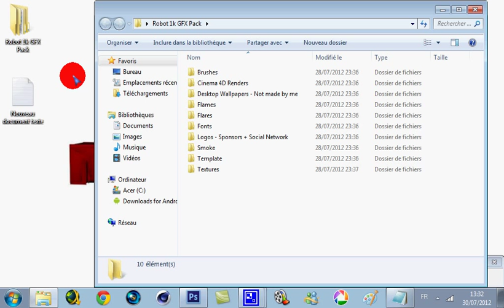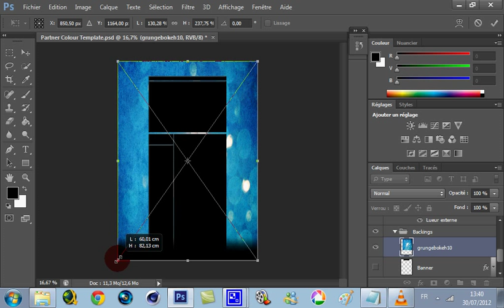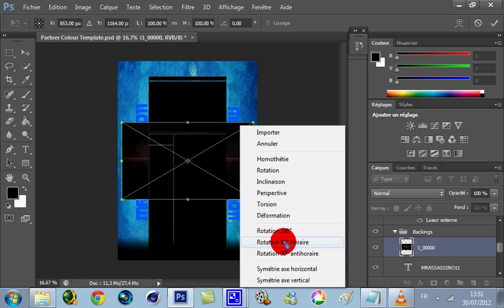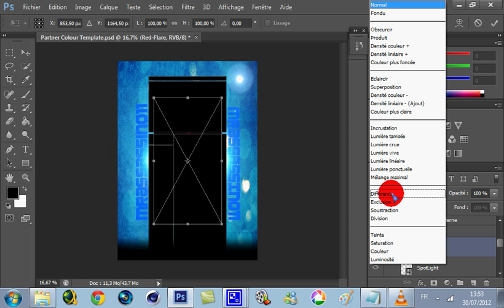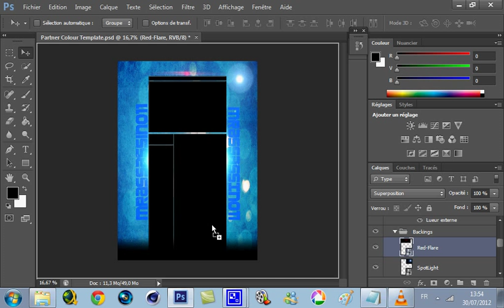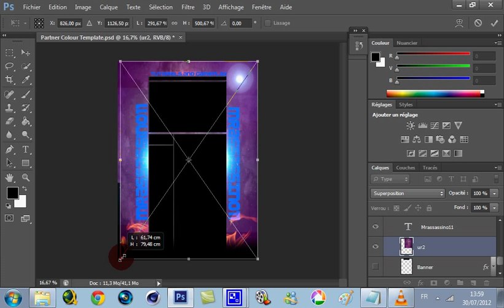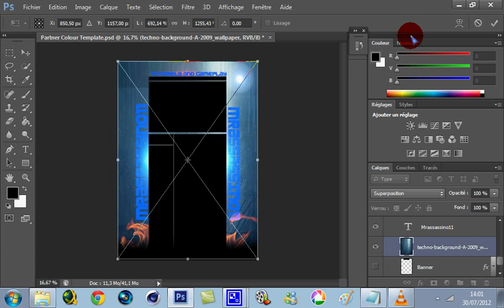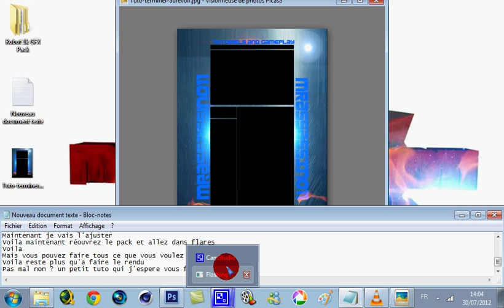[ TUTO ] créer son propre template youtube avec Photoshop CS6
Bientôt 1000 vus sur la chaîne ! :)
J'ai arrêter d'enregistrer avec camtasia car j'ai des bug de curseur